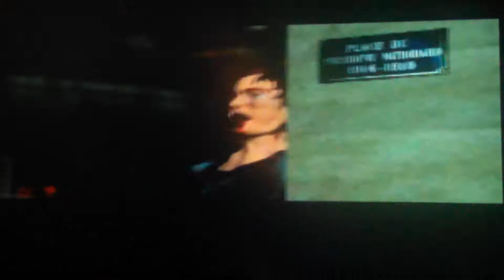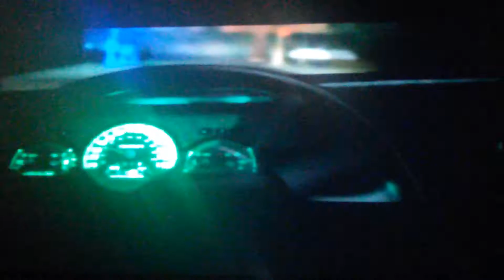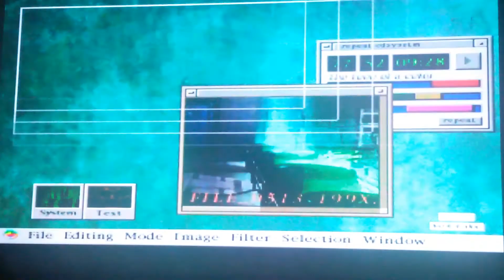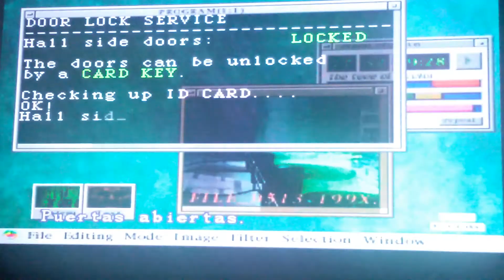RESIDENT EVIL 2 PSONE